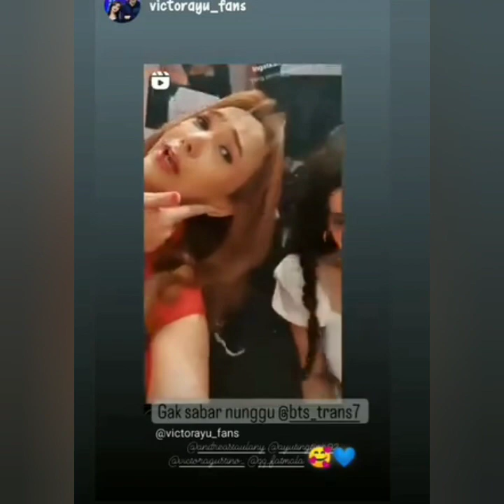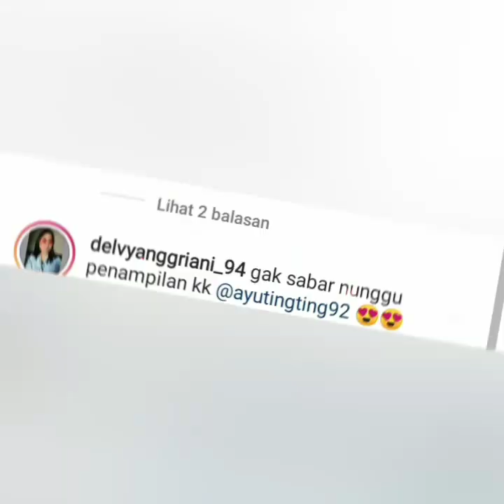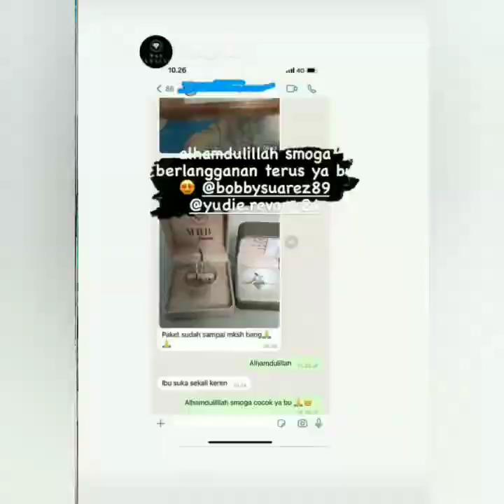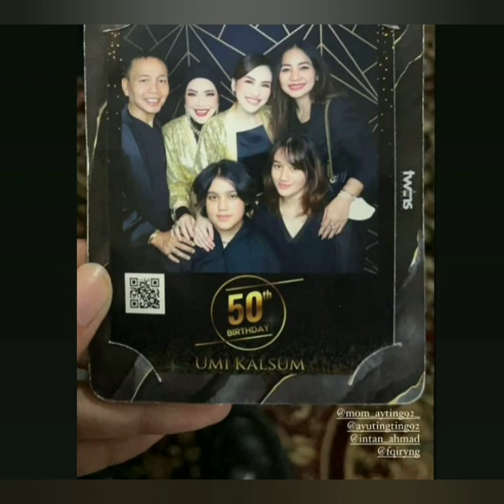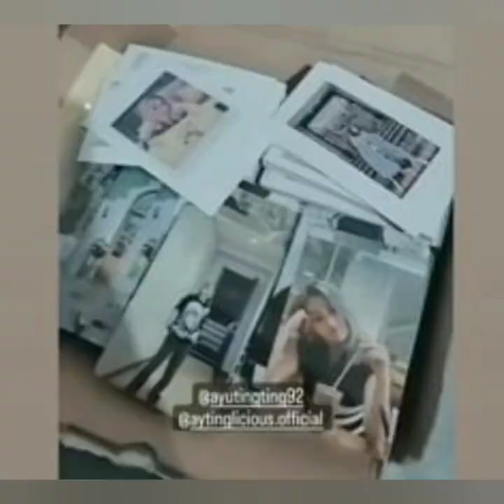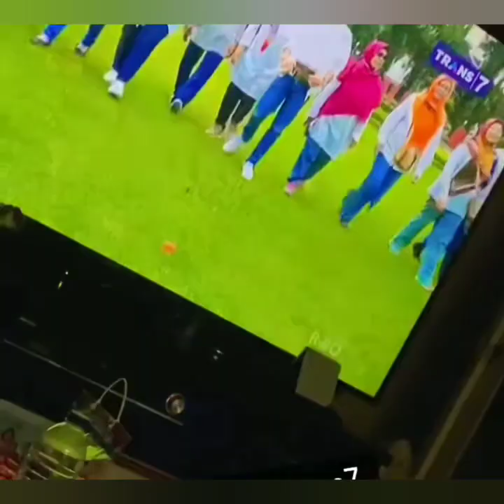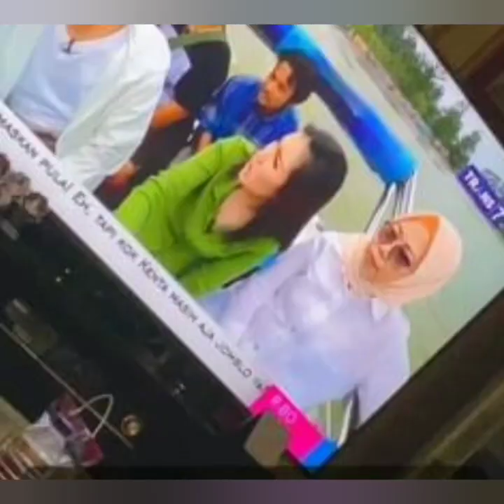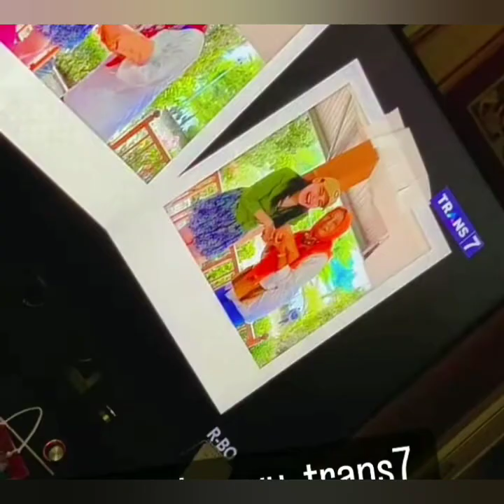VICTOR AGUSTINO & AYU TING-TING AKAN HADIR DIACARA MEGAH MALAM INI. AYU TAMPIL 2 TEMPAT COBA LIHAT